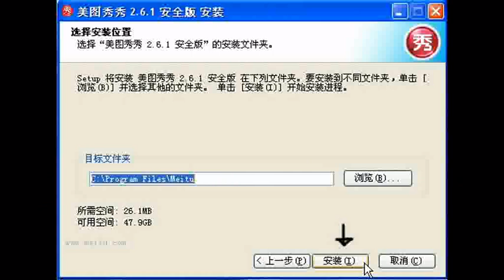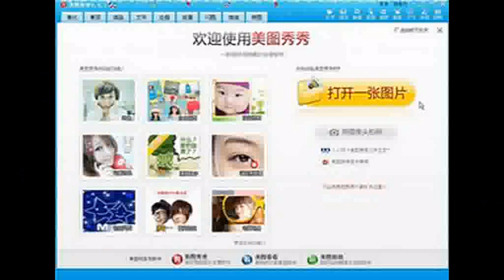Xiu Xiu Photo Editing Download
Anyway, 美图秀秀 (meitu xiuxiu) is a Chinese photo editor that's quite interesting and can make your photos really pretty. You can use tools like smoothing your skin, add effects, slim your face/body, add cute stickers and so on. Hope you enjoy it! Any question please ask.

Song: Goodbye Happiness : Utada Hikaru